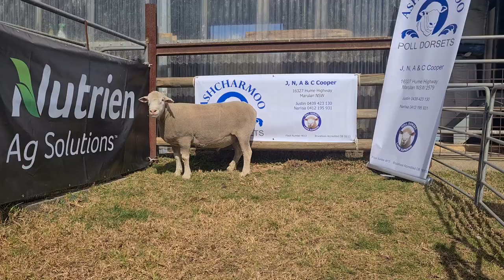ASHCHARMOO POLL DORSET STUD LOT 15